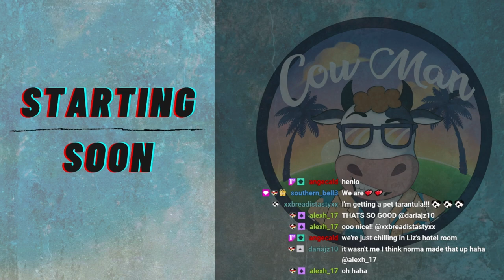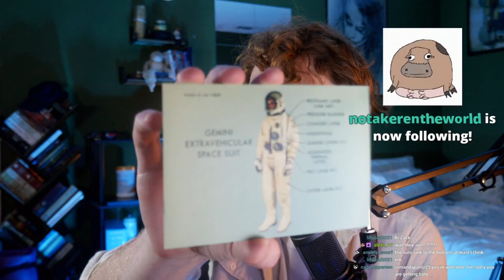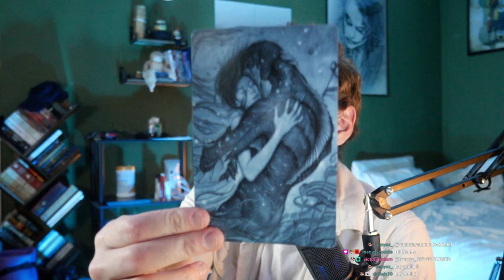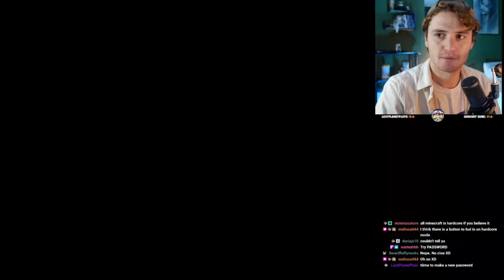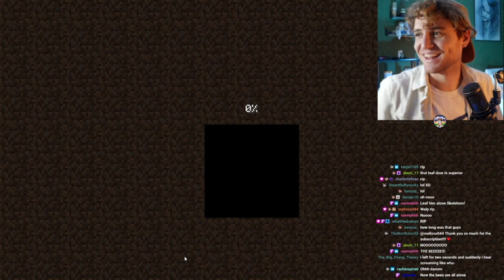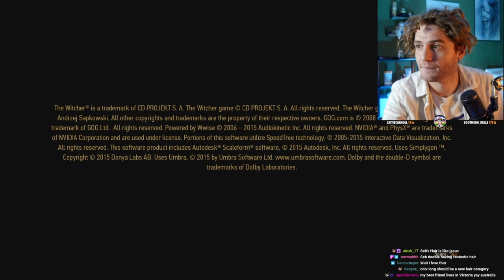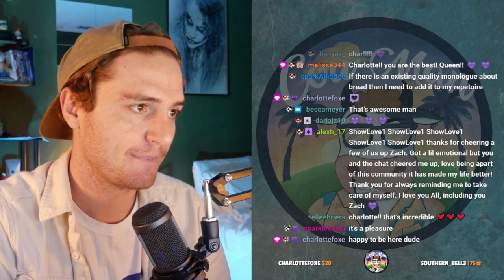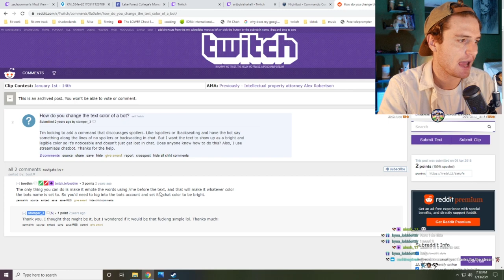PO Box, Hardcore Minecraft & more Witcher! [twitch VOD Archive]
Watch Zach as he starts and fails a HC Minecraft run.

More Witcher content, you already know?

Oh also, you all mailed him stuff, and he opens it. yes there are tiny hands

PO Box: 27:04
HC Minecraft: 1:00:06
Witcher 3: 2:28:36